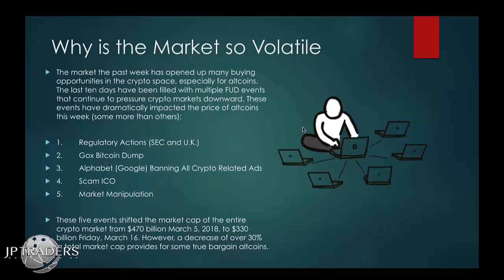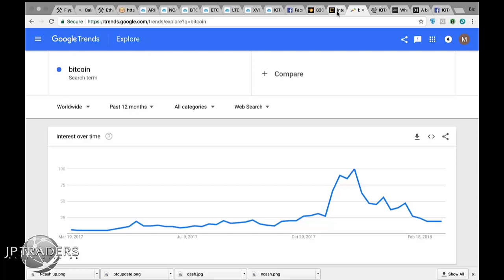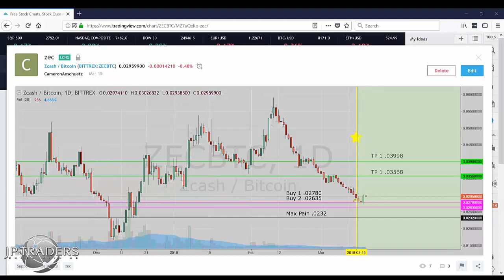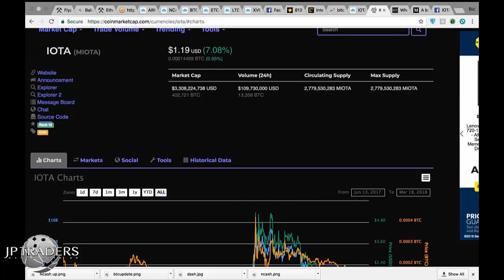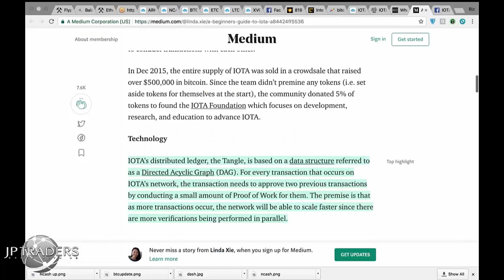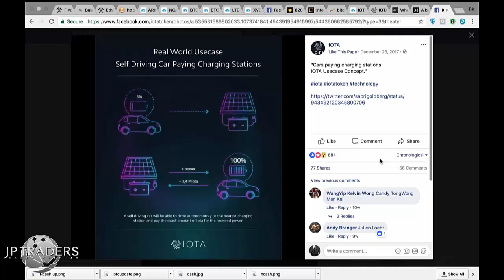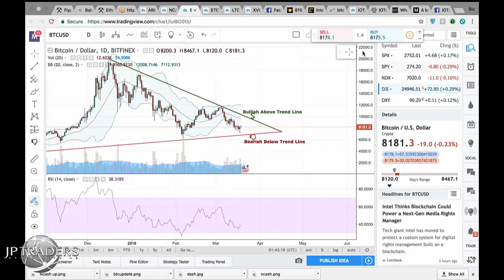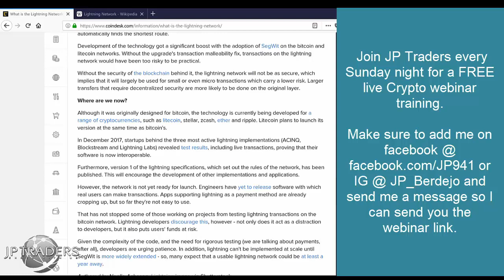"Why is the crypto currency market so Volatile" ? brought to you by Jp Traders Webinar Free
1st ever Public Webinar for crypto currency trading brought to you by

Webinar 7 on crypto Check out!!!

If you liked this video and want to donate to my Ethereum wallet or Bitcoin Wallet here

ETH: 0x87b09588d8d0aa474c6634dd651383a680a22476
BTC: 16gohX2taEg7w3KEvoknvLc1vTRDqLmzuf